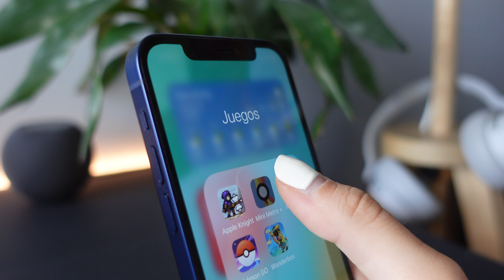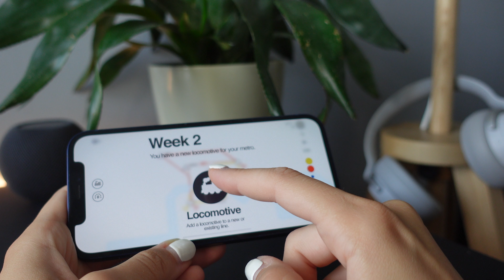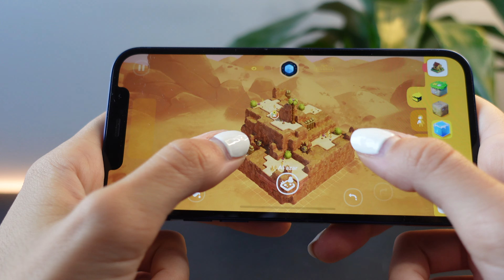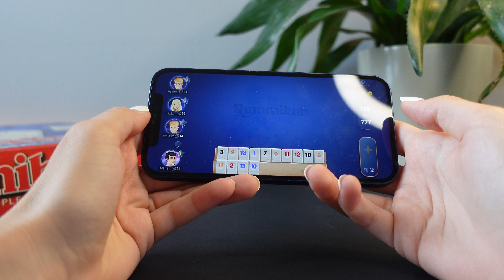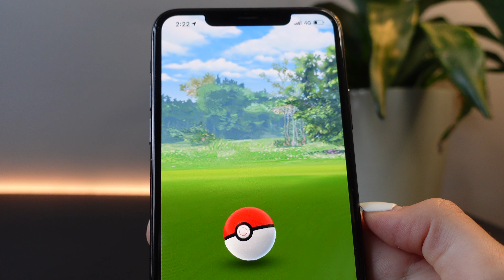¿Qué juegos tengo en mi iPhone 12?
Esta es mi pequeña selección de juegos que tengo en el iPhone12. No es que el iPhone sea el dispositivo con el que acostumbro a jugar cuando tengo un rato libre. Pero para esos momentos esporádicos en los que te apetece jugar y tienes tu iPhone a mano, estos son mis juegos favoritos.
Algunos pertenecen a Apple Arcade y otros los podrás encontrar directamente en la App Store.